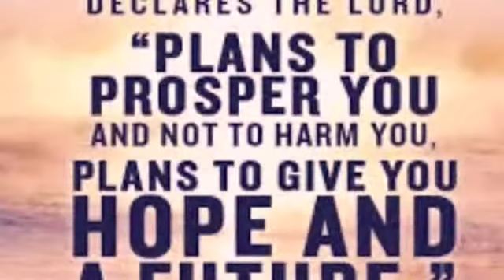Devotion With Pastor Bill (1 Corinthians 10:1-12 "Deliver Me From Temptation" Pt. 1)